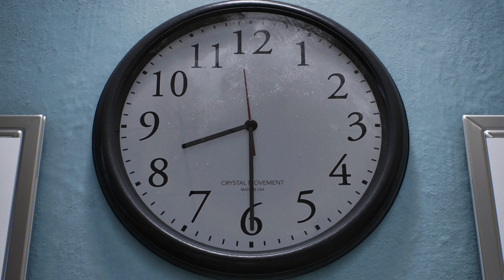Epic Sandman Boss Battle - Spider-Man 2 PS5 Ray Tracing On 4K 30 FPS Fidelity Mode Gameplay